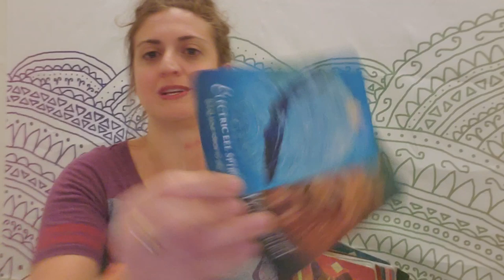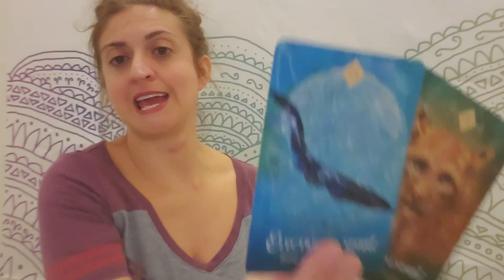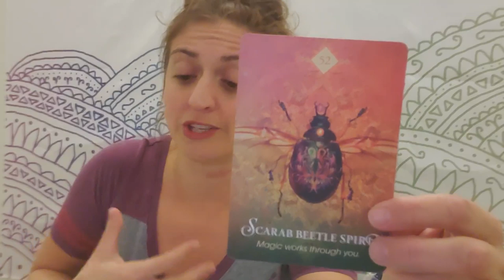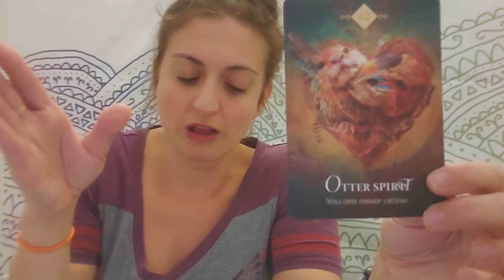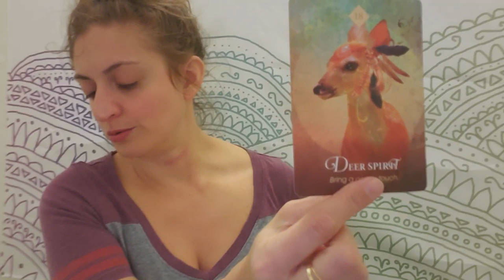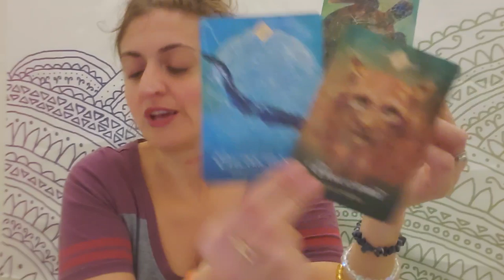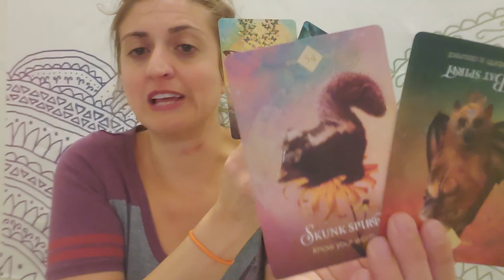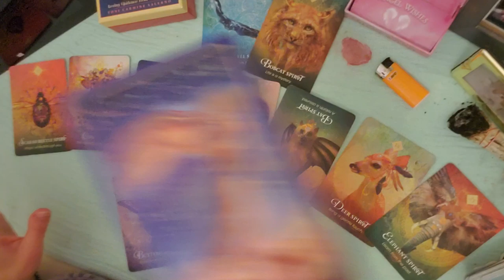♍ Virgo: Can this be real, too good to be true BREAK THROUGH ♍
PERSONAL READINGS:
Recorded $100
In the body of the email specify: